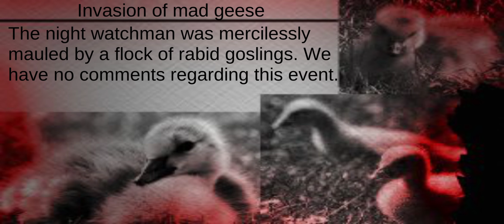The Most Embaraassibg Fail In SNAG 2 7/20